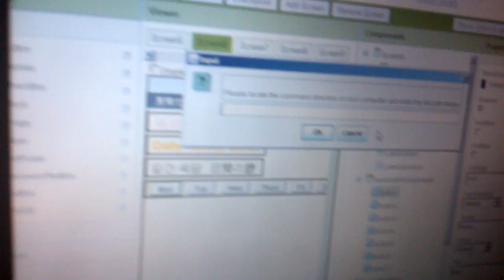error can happen